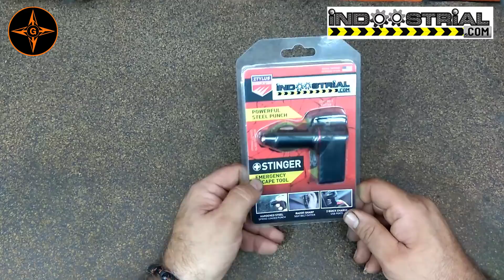Milwaukee de 33 puntas Schock Wave Y Herramienta de escape de emergencia usb Stinger EMERGENCY TOOL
Hola familia hoy os traigo algo muy interesante,un juego de 33 puntas para atornillador de impacto y para mi lo mas importante,una herramienta de escape usb para llevar en nuestro coche,espero os guste,saludos

Debe haer un error en su web porque ellos mismo lo tienen en amazon a 29 euros,aqui os dejo el enlace
Puntas impacto Milwaukee

MIS HERRAMIENTAS Y ACCESORIOS EN AMAZON

Mini amoladora Dewalt
Atornillador Bosch
Atornilladora Makita para pladur
Taladro percutor sds
Clavadora spit pulsa p800p
Nivel laser giratorio
Cortador circular techos de pladur
Brocas de pala para madera
Brocas metal
Hidrolimpiadora a presion bosch
Sierra de calar bosch pst 650
Sierra circular bosch
Brocas de metal 1-13
3 brocas conicas metal
Abrazadera de palanca
Tornillo de banco
Soporte taladro columna
Esmeril de banco
cargador coche 2 usb
Escuadras para soldadura
accesorio fresado para dremel o similar
Brocas escalonadas
Brocas frostner 15-35
Juego de avellanadores para metal
Careta electronica soldadura
Gato hidraulico bahco 6t
Guantes soldadura
trazador carburo de tungsteno
Bandeja imantada
minitorno multifuncional
multiherramienta tipo dremell
Multiherramienta oscilante
soldador inverter metalwork tec 160
Careta electronica solter 55
Kit EINHEL ATORNILLADOR-AMOLADORA
Atornillador de impacto Makita
disco corte metal wolfcraft
Disco de corte de aluminio wolfcraft
Disco de corte de acer inox.
Pack 20 discos de lija distintos granos
Disco abrasivo de laminas grano 40
Disco abrasivo de laminas grano 80
Disco abrasivo de laminas grano 60
plato para amoladora
Disco milhojas abrasivo con fieltro
Disco de pulido para amoladora
Sierra de sable Makita DJR186Z
POdadora telescopica de bateria